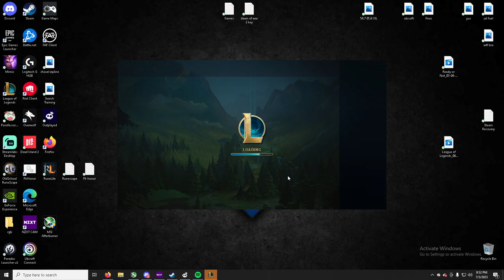Elise Jung with zaldy